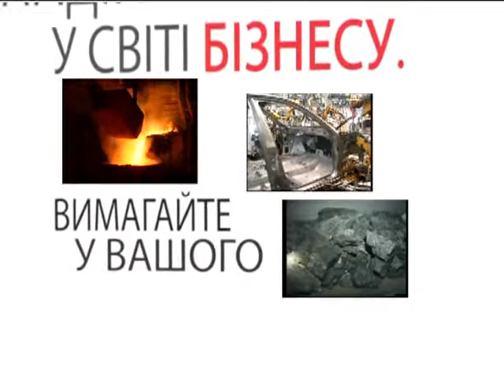Цитата за 14 апреля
Мнение специалистов и экспертов в той или иной сфере. На этой неделе вы услышите мнение профессионалов в таких темах:
Отставка Гонтаревой.
Экономическое падение.
Пассажирские перевозки станут более качественными.